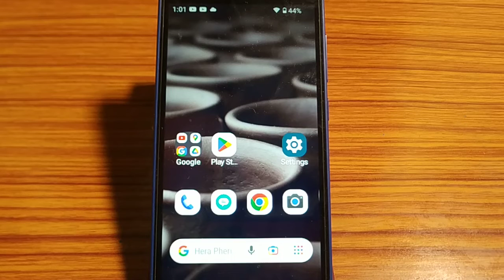how to turn on off bluetooth scanning mode,bluetooth scanning mode on of kaise kare Lava z21